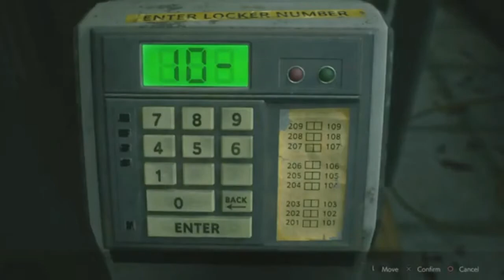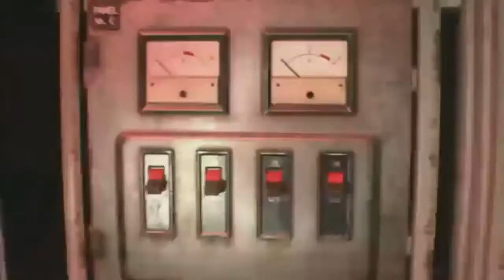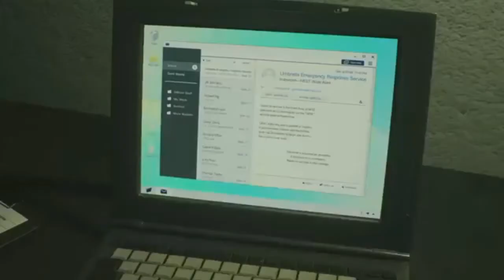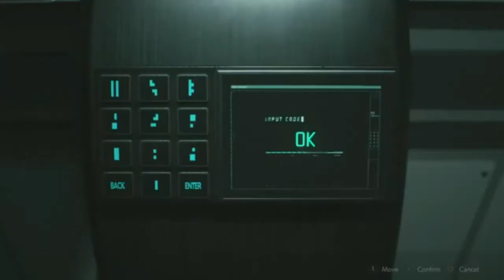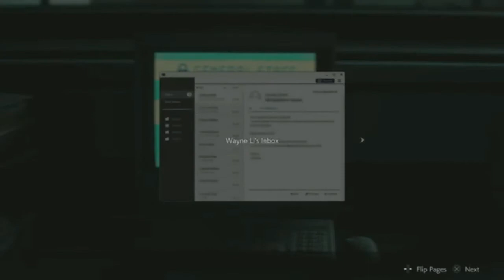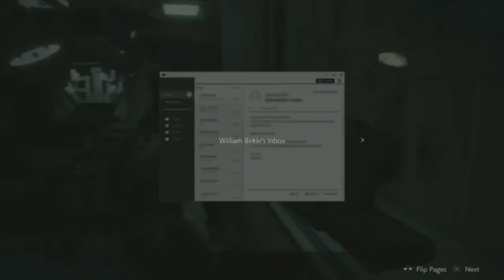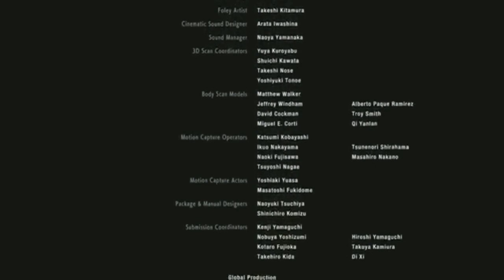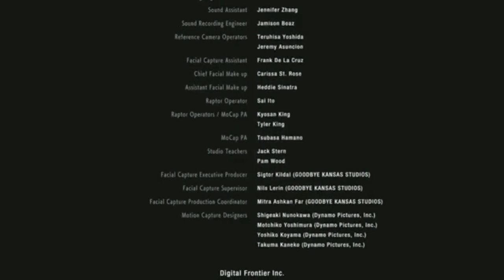Elza Walker Scenario A Complete [Resident Evil 2: Remake #5]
PSN: Sartorius_